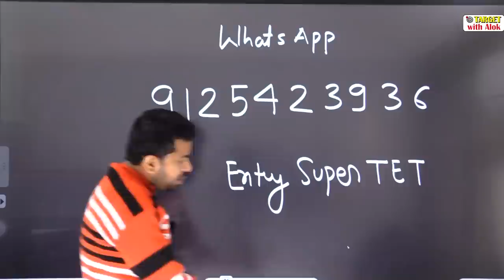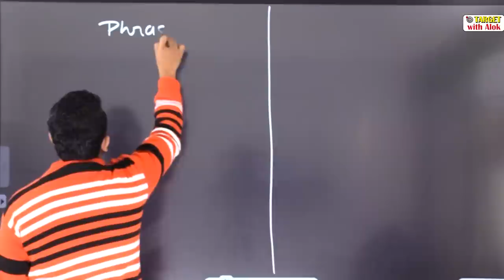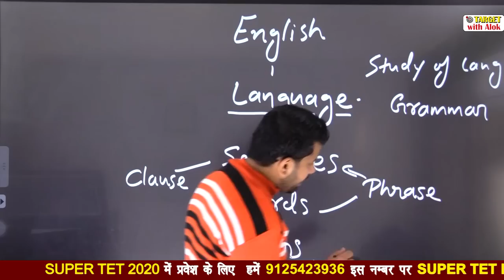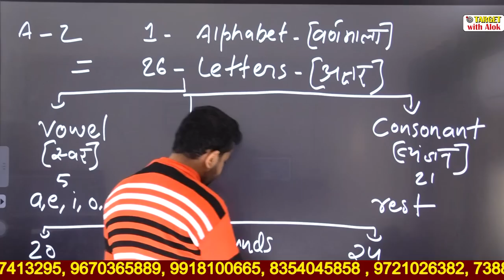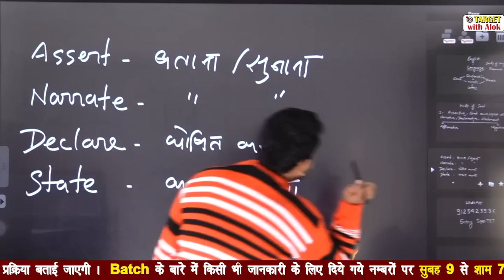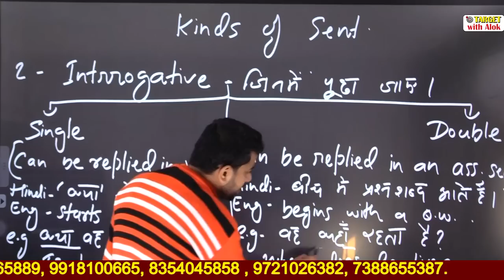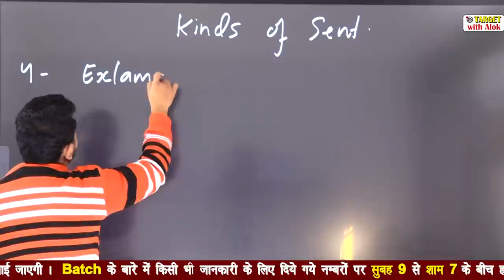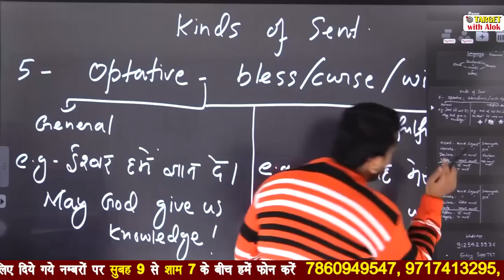Super Tet-2020 - Introduction To English || Target With Alok